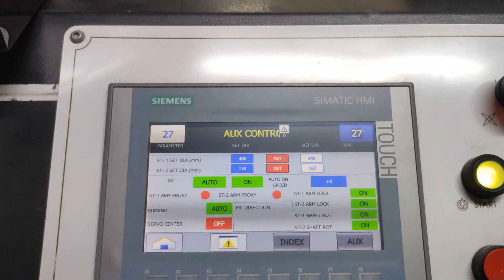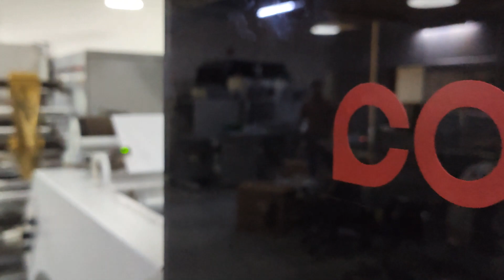JETSCI® Global ColorAQUA- Entry Level Label Printing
Powered by Memjet water-based pigment ink technology print it enables label printer to adopt digital workflow in label printing at very entry-level cost with heavily loaded features of high definition CMYK full-color printing, micro text, variable data, and security printing. The system can print on most of the general label stocks (coated or uncoated) without primers and many film substrates by applying primers.

CMYK Full-color
Print width up to 326mm
Speed up to 45m/min
Environment-friendly water-based Pigmented Inks
1600 x 1600dpi resolution
Micro text and Variable Data Security Printing